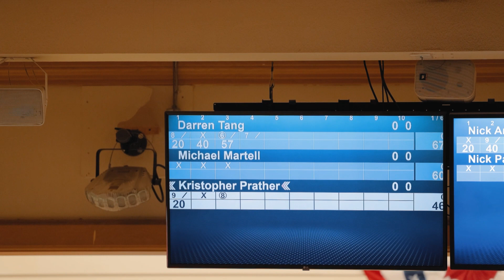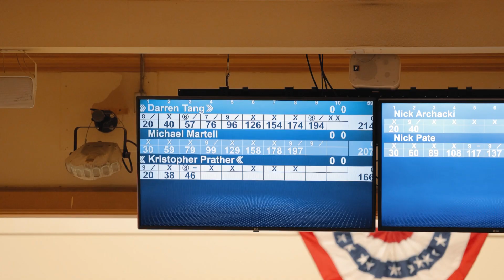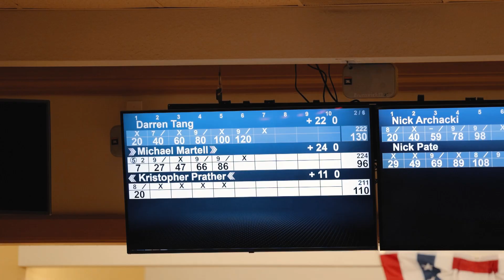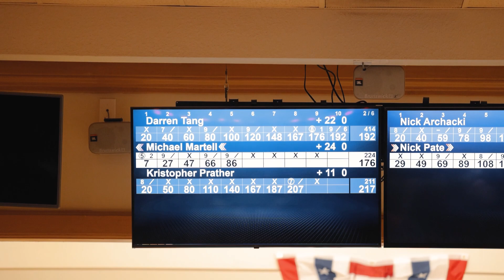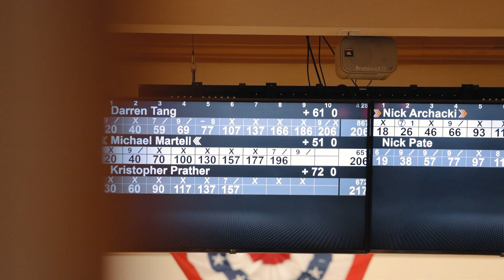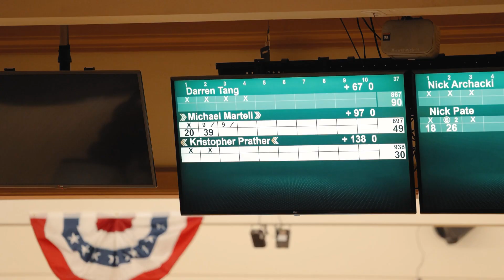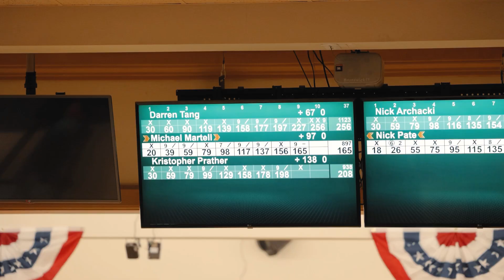I got injured on the last day of the tournament..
7250 S Durango Dr.